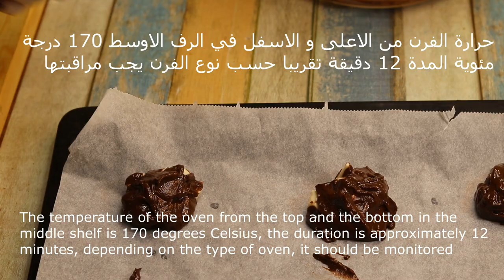براوني كوكيز - الطريقة الأصلية - Brownie irresistible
انستقرام Instagram

براوني كوكيز - الطعم لا يقاوم مذهلة - ✅ |شيف نائل - Brownie irresistible

المكونات
1 بيضة بحرارة الغرفة
شوكولاتة 120 جرام (كوب و ربع ذائبة)
زبدة 2 ملعقة طعام (35 جم)
سكر بني او ابيض ربع كوب (50 جم)
دقيق ربع كوب (50 جم)
بكنج صودا  او بيكن بودر نصف ملعقة صغيرة (3 جم)
قهوة سريعة الذوبان نصف ملعقة صغيرة (3 جم) اختياري
كاكاو خام بدون سكر ملعقة طعام (12 جم) اختياري
شوكولاتة بيضاء اختياري
تقليب المكونات حتى تنسجم دقيقة تقريبا
وضع الشوكولاتة و الزبدة
حجم القطعة اختياري
حرارة الفرن من الاعلى و الاسفل في الرف الاوسط 170 درجة مئوية المدة 12 دقيقة تقريبا حسب نوع الفرن يجب مراقبتها
the ingredients
1 egg warmly the room
Chocolate 120 g (cup and melted quarter)
Butter 2 tablespoons (35 g)
Brown or white sugar quarter cup (50 g)
Quarter cup of flour (50 g)
Baking soda or baking powder, half a teaspoon (3 g)
Instant coffee, half a teaspoon (3 grams) optional
Raw cocoa without sugar, 1 tablespoon (12 g) optional
Optional white chocolate
Stir the ingredients until they are about a minute
Putting chocolate and butter
Widget size is optional
The temperature of the oven from the top and the bottom in the middle shelf is 170 degrees Celsius, the duration is approximately 12 minutes, depending on the type of oven, it should be monitored